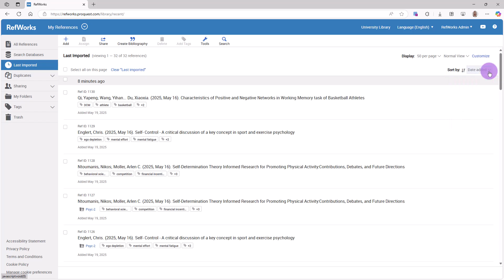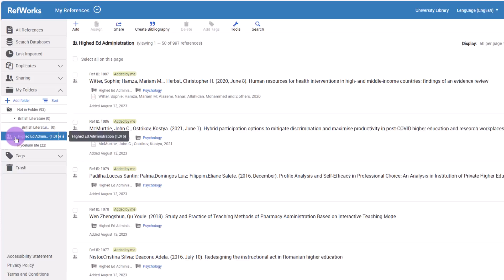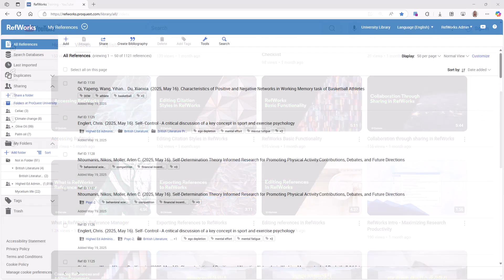Organizing References with Folders in RefWorks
RefWorks is an online research tool to help you manage your references when writing and collaborating with fellow researchers. RefWorks organizes, stores, and shares information, and can instantly create citations and bibliographies.